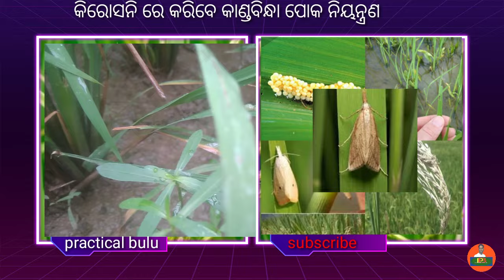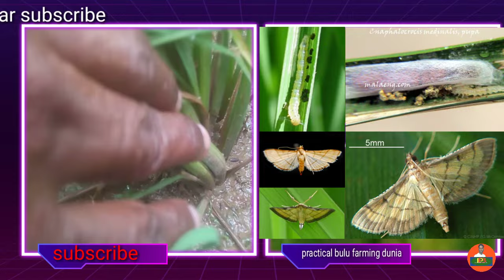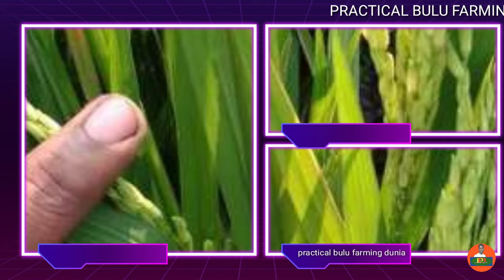ଧାନ ରେ କାଣ୍ଡ ବିନ୍ଧା ଗାଏବ ଦୁଇ ଟୋପା କିରୋସିନ //stem boror control of paddy crup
ଧାନ ଫସଲ ରେ କାଣ୍ଡ ବିନ୍ଧା ନିୟନ୍ତ୍ରଣ କରିବା ପାଇଁ କିରୋସିନ
କେମିତି କରିବେ ପ୍ରୟୋଗ ଏହି ଭିଡିଓ  ଦେଖି ଜାଣିପାରିବେ